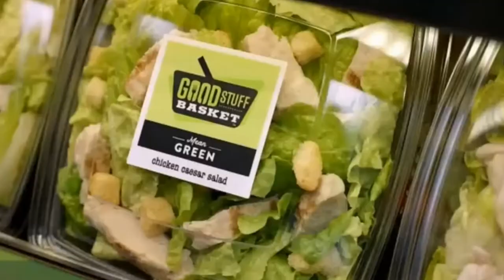[YTP] Commercial Compilation | Anderson Awkward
I don't really know why I made this. I kind of just saw a bunch of TV commercials and figured I could make something funny out of them.

290426